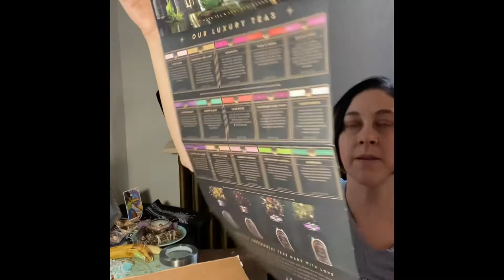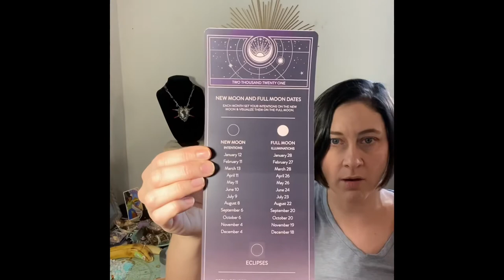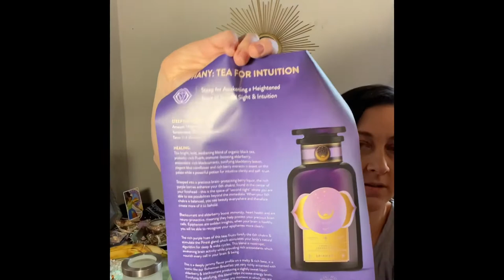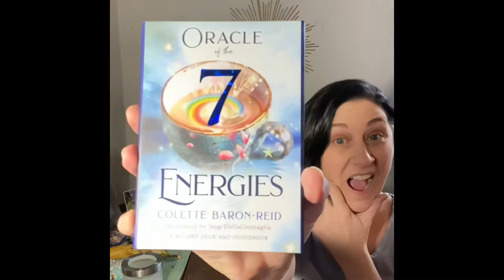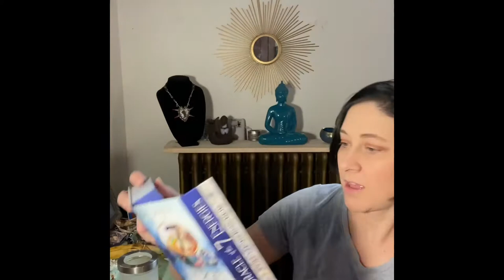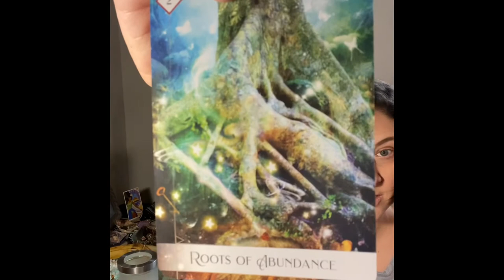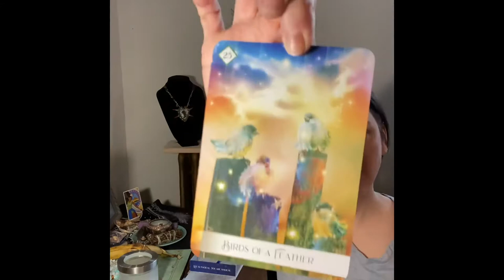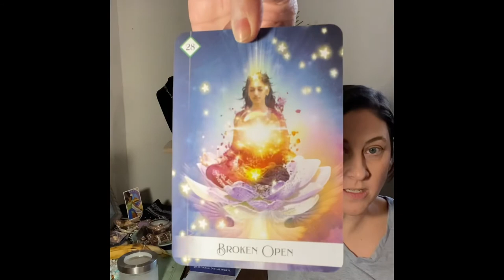Magic Hour Tea Subscription February 2021 unboxing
In this video, I am unboxing the February 2021 - Magic Hour tea subscription box. This month's tea is the Third Eye Chakra. I also got the upgraded box and received the 7 Energies Oracle by Colette Baron-Reid.

This box comes in three different levels:
Light - $25.00 plus S/H
Pouch - $44.00 plus S/H
Violet Glass Apothecary Jar - $66.00 plus S/H

PURCHASE 7 ENERGIES ORACLE